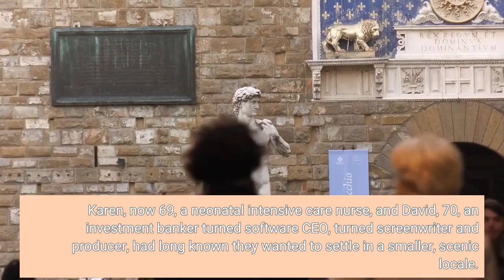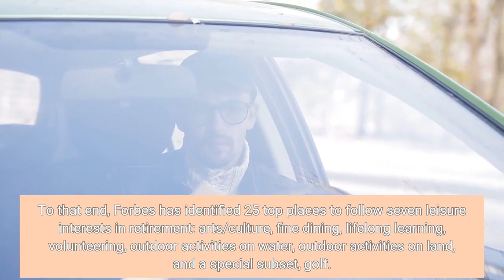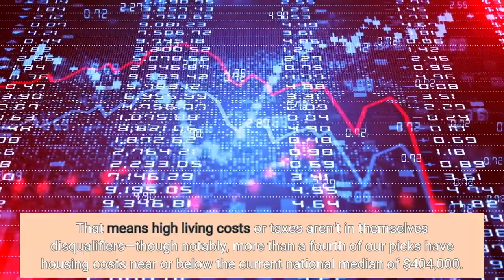The 25 Best Places To Enjoy Your Retirement In 2022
When they were ready to retire, Karen and David Griffiths sold their Spanish-style Los Angeles home and moved 700 miles north to a 134-year-old Eastlake Victorian in Ashland, Ore., with 11-foot ceilings, bay windows, a covered porch and views of the surrounding mountains. Karen, now 69, a neonatal intensive care nurse, and David, 70, an investment banker turned software CEO, turned screenwriter and producer, had long known they wanted to settle in a smaller, scenic locale. What drew them to Ashland was the Oregon Shakespeare Festival, which stages nine months a year of productions ranging from the Tempest to modern musicals and is located just 300 yards from their home. Thanks to its famed theater complex, the town of 22,000 also punches above its weight when it comes to art galleries and fine dining— a priority for the Griffiths. “It was a good fit for us,’’ says David. As it turns out, Ashland and the two other finalists in the Griffiths’ search, Santa Fe, N. M., and Boulder, Colo., all earned spots on Forbes’ new list of the 25 Best Places To Enjoy Your Retirement. There are several compelling reasons to make a long distance move in retirement: to be closer to family, to cut costs, to enjoy better weather. Another good one is to pursue your avocational passions. After all, Americans 65 years and older spend an average of about seven hours a day on leisure and sports, compared to the five or fewer hours for those of prime working age. To that end, Forbes has identified 25 top places to follow seven leisure interests in retirement: arts/culture, fine dining, lifelong learning, volunteering, outdoor activities on water, outdoor activities on land, and a special subset, golf. Our choices span all four continental time zones and 16 states. Most are good for multiple passions, and one—Austin, Tex.—hits all seven. While our flagship annual best retirement places list identifies locales offering good retirement bang for the buck, this list seeks out value for the soul. That means high living costs or taxes aren’t in themselves disqualifiers—though notably, more than a fourth of our picks have housing costs near or below the current national median of $404,000. We do take into account a variety of quality-of-life metrics, ranging from air quality and availability of doctors to the crime rate and a town’s walkability. One factor we now consider disqualifying is a very high susceptibility to climate change and natural hazards as measured by the Federal Emergency Management Agency’s new National Risk Index, which looks at 18 natural hazard risks, plus communities’ preparation for and ability to cope with them. That’s why a number of otherwise appealing choices, including New York City, didn’t make the cut. You can read more about our data sources and selection methodology and how the Griffiths found their retirement bliss, here. Surrounded by water, most notably the Chesapeake Bay, this quaint state capital 30 miles east of Washington, D. C.